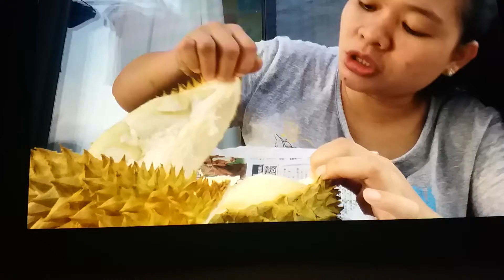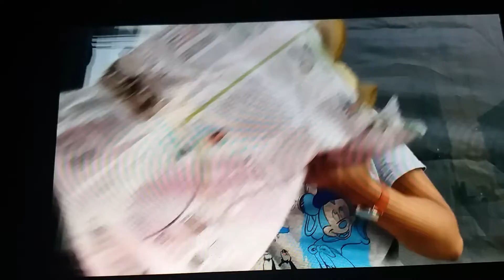mubang durian/duren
durian tebel manis